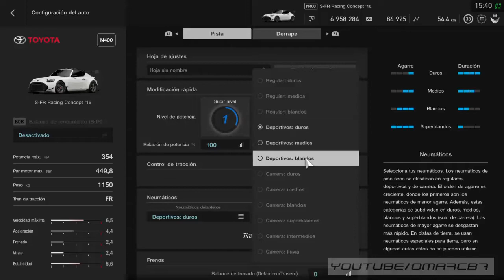GTsport | Warm up 2021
Empezando la nueva temporada de videos en mi canal, esperando el comienzo de la Formula 1, por lo pronto tendré videos de otras categorías.